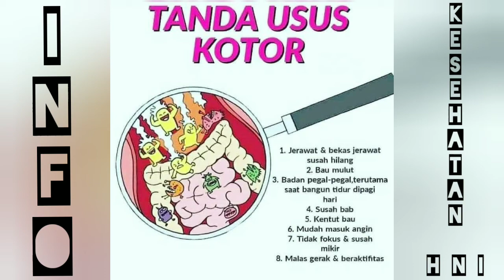Wanita Pencinta Kopi || StimFibre || Info Kesehatan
*StimFibre*

StimFibre adalah herbal serat alami dengan kandungan Aphanizomenon flos-aque (AFA), Psyllium Husk dan Ekstrak Daun Murbei.

StimFibre, suplemen yang bisa memicu tubuh Anda untuk lebih banyak memproduksi STEM CELL dari dalam tubuh Anda sendiri tepatnya dari sumsum tulang.

StimFibre bisa memicu tubuh kita untuk lebih banyak memproduksi STEM CELL yang sangat diperlukan oleh tubuh kita. Sel ini menjadi cikal bakal sel-sel tubuh manusia, dengan 2 sifat khusus.

Pertama, mampu mengalami perbanyakan diri tanpa mengubah ciri-ciri genetiknya, sampai berlipat-lipat kali. Kedua, mampu mengalami pematangan (differentiation) menjadi berbagai jenis sel khusus.

MANFAAT & KEGUNAAN :

Stem Cell yang dikonsumsi akan mendorong percepatan regenerasi sel (perbaruan kembali sel-sel tubuh yang sudah rusak) secara jauh lebih cepat. Hal inilah yang menjadikan Stem Cell sangat tepat diberikan bagi penderita penyakit berat, bagi pasien pasca operasi, bagi penderita luka yang sukar sembuh, juga bagi orang sehat yang mendambakan terjaganya kualitas kesehatan organ organ tubuh nya sehingga mereka bisa beraktifitas dengan nyaman dan tidak akan kuatir terhadap gangguan penyakit karena menurunnya fungsi organ.

Rp 350.000 | Kode : 250/100
Isi : 15 sachet

Editor : WpK
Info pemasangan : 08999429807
info group HNI